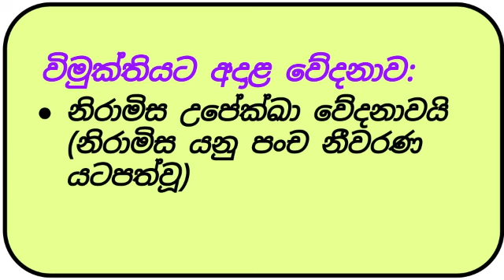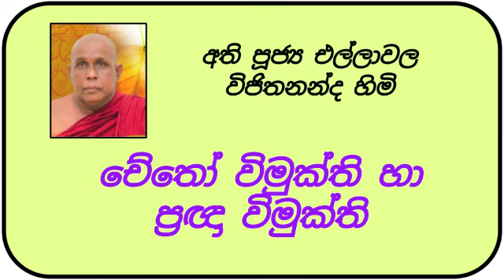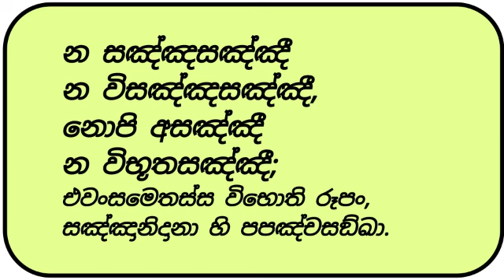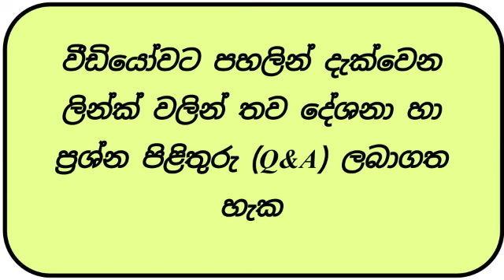චේතෝ විමුක්ති හා ප්‍රඥා විමුක්ති | අති පූජ්‍ය එල්ලාවල විජිතනන්ද හිමි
මෙම YouTube channel එක කරන්නේ ස්වාමින් වහන්සේ නොව,  ගිහි කෙනෙකි. මෙහි වචන, අකුරු (spelling), ව්‍යාකරන වැරදි තිබේ නම්, ඒවා ස්වාමින් වහන්සේගේ වැරදි නොවන බව කරුණාවෙන් සලකන්න
මෙම  YouTube channel එකේ ඇති ඇති සමහර වීඩියෝවල හඬ පටි (mp3 files) අවශ්‍ය කෙනෙකුට පහත දැක්වෙන ලින්ක් එකේ  "යූටියුබ් හඬ පටි mp3 (_MB total)" යන folder එකෙන් බාගත කර ගත හැක.
සම්පුර්ණ දේශනාව ඇසීමට:
1. YouTube
විමුක්ති වර්ග 2:   1. චේතෝ විමුක්ති  2.  ප්‍රඥා විමුක්ති

ප්‍රඥා විමුක්තිය:
     ප්‍රඥා ශික්ෂාවෙන් (සත්තිස් බෝධි පාක්ෂික ධර්ම වැඩීමෙන්) -
    ලැබෙන සංසාර දුක නැති තැනක්.
    අනිමිත්තයි.
    සංසාර දුක නැති තැනක් (සංසාර විමුක්තිය).

චේතෝ විමුක්තිය:
     සමාධි ශික්ෂාවෙන් (සමථ භාවනා වලින්) ලැබෙන තාවකාලික දුක නැති තැනක්.
     එක හා සමාන කුසල්පාක්ෂික  චේතනා සන්තතිකව ගලා යාමක්
     උදා. මෛත්‍රී චේතෝ විමුක්තිය.
     දුක විද්‍යාමාන නැහැ.
     රූපාවචර, අරුපාවචර බ්‍රහ්ම තල වල මානසික තත්වය
     සංසාර දුක සැඟවුණු තැනක්.
     රූපාවචර 1, 2, 3 ධ්‍යාන (සුඛ වේදනාව අන්තර්ගතයි) චේතෝ විමුක්ති නොවේ.
     රූපාවචර 4 වන ධ්‍යානය (උපේක්ඛා එකග්ගතා සහිත) චේතෝ විමුක්තියක් වේ.

විමුක්තියට අදාළ වේදනාව: නිරාමිස උපේක්ඛා වේදනාවයි
(නිරාමිස යනු පංච නීවරණ යටපත්වූ)

කළහ විවාද සුත්‍රයෙන්:
න සඤ්‌ඤසඤ්‌ඤී
න විසඤ්‌ඤසඤ්‌ඤී,
නොපි අසඤ්‌ඤී
න විභූතසඤ්‌ඤී;
එවංසමෙතස්‌ස විභොති රූපං,
සඤ්‌ඤානිදානා හි පපඤ්‌චසඞ්‌ඛා.
අමතර දේශනා හා භාවනා ප්‍රශ්ණ/ පිළිතුරු (Q&A) එකතුවක් හා CD සඳහා
එහි ඇති “මෙය කියවන්න” යන ලිපියේ වැඩි විස්ථර ඇත.
"සක්මන් භාවනා දීපනී" පොත/ පත්‍රිකාව සඳහා ලින්ක් එක:
ගිහියන්ටත් සියලු පවින් වැලකී ප්‍රායෝගිකව සක්මන් භාවනාව මගින් සතර සතිපට්ඨානය පුහුණු  කිරීමට අවශ්‍ය ධර්ම කරුණු පහත ලින්ක් එකේ ඇති දේශනා මාලාවේ පැහැදිලි කර දී ඇත.  සාර්ථකව පුහුණු වීමෙන්, ජිවිත්වීමට කරන ඉරියාපථ තුලින් නිරායාසයෙන් ඉබේම වැඩෙන සතිපට්ඨාන භාවනාවක් බවට පත් කරගත හැක.